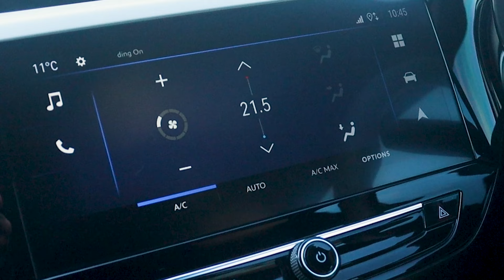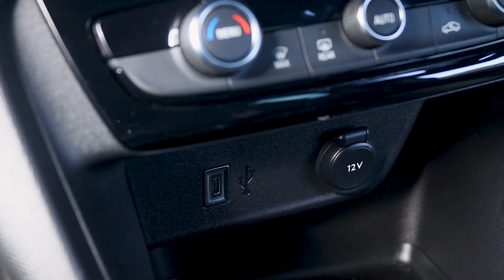2024 Opel Corsa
The Opel Corsa has recently been given a cosmetic update, but is that enough to make it stand out from its competitors in a shrinking market segment? Juliet delivers her driving impressions and our studio guests give us their verdict on the German hatchback.